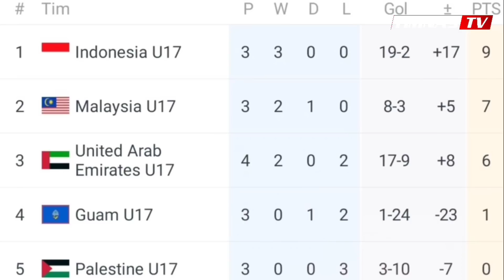MENGHORMATI SESAMA MUSLIM ❤️ Lihatlah Saat Kapten Palestina Tak Sengaja Cederai Pemain Timnas U-17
Timnas Indonesia berhasil mengalahkan Palestina dalam ajang Laga Kualifikasi Piala Asia U-17. Pasukan Garuda Muda meraih poin penuh dalam pertandingan ini dengan skor 2-0.

Atas kemenangan yang tidak terkalahkan dalam semua laga di fase grup B ini, kini Indonesia berhasil menduduki puncak kelasemen dengan torehan 9 poin.

Permainan dalam laga kali ini bisa dibilang cukup seru dan layak untuk ditonton. Pasalnya kedua kubu ini tidak hanya berduel di rumput hijau saja, melainkan sangat terlihat bahwa Indonesia dan Palestina saling menjunjung Solidaritas dan sportifitas.

Indonesia sudah dianggap saudara muslim bagi Palestina, begitupun juga dengan Palestina. Tidak heran, apabila dalam Laga kali ini, rasa hormat dan respect sangat dijunjung tinggi, Mengingat kedua negara ini adalah saudara dalam suka dan duka.

Sempat terlihat pada laga ini, Kapten Palestina tidak sengaja menjatuhkan pemain Timnas Indonesia sampai tergeletak kesakitan. Namun, karena kapten Palestina ini menjunjung rasa sportifitas yang tinggi, dirinya membantu pemain Indonesia untuk bamgkit berdiri kembali.